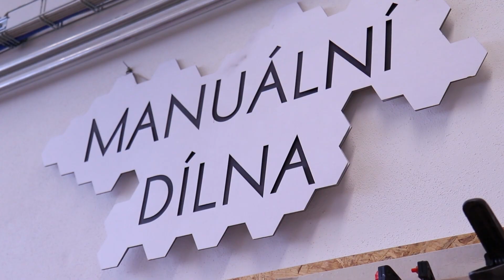Ochranné pomůcky — Základy práce v dílně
Vítejte u prvního dílu Základů práce v dílně s Lokim! Než se pustíme do představování všemožných šroubů, pil a svěráků, nejdříve si musíme řict, jak se v dílně vhodně chránit.

0:00 — Úvod
1:07 — Ochranné brýle
2:08 — Sluchátka, špunty do uší
2:55 — Masky, respirátory
3:50 — Vhodné oblečení
4:20 — Rukavice
5:01 — Gumička do vlasů
5:28 — Závěr

Jsme makerspace i hackerspace v jednom. Máme k dispozici více než 350 m² prostoru pro prototypování a vymýšlení, hromady strojů a nástrojů všech možných velikostí, od šroubováku po CNC frézku, a taky bohatý program nabitý přednáškami a workshopy.